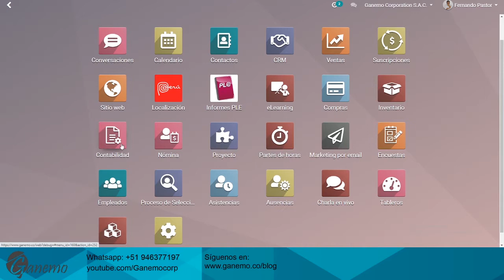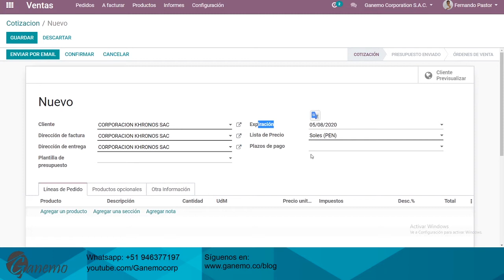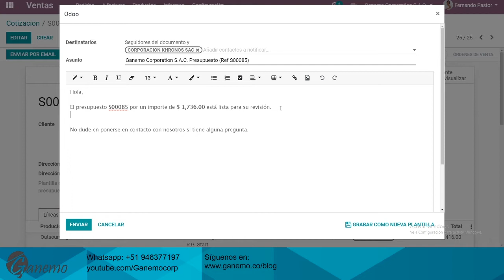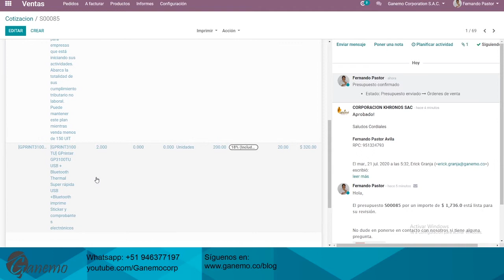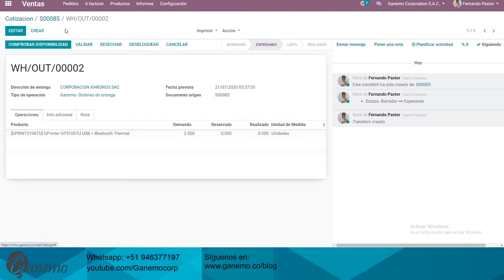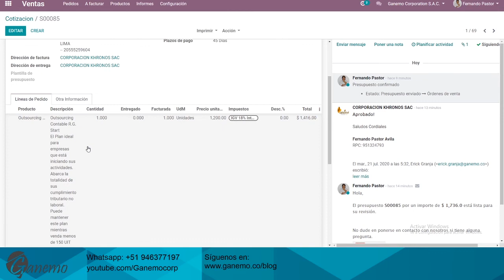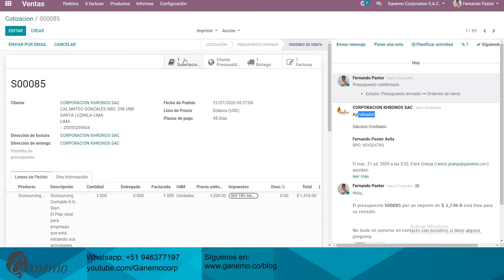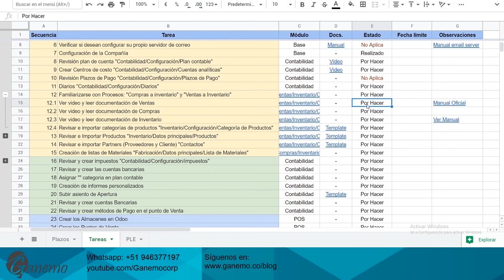Gestiona tus ventas con Odoo, entendiendo el flujo completo y su integración Parte 1/2